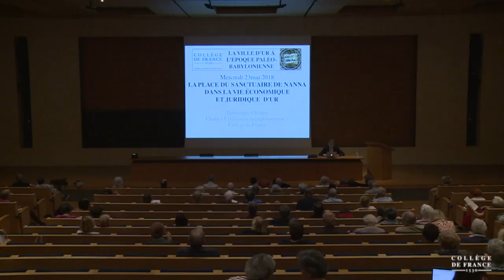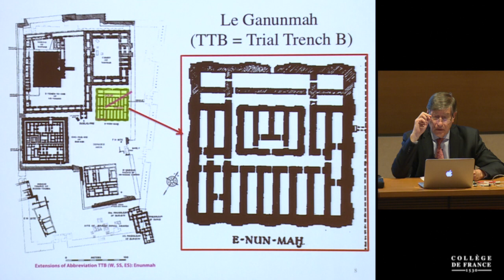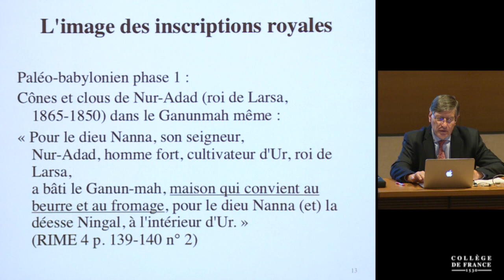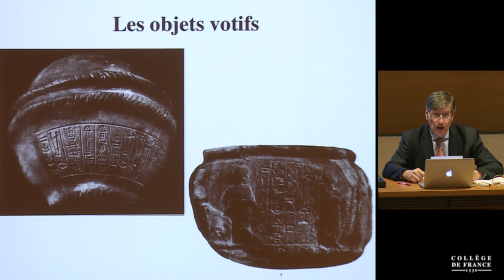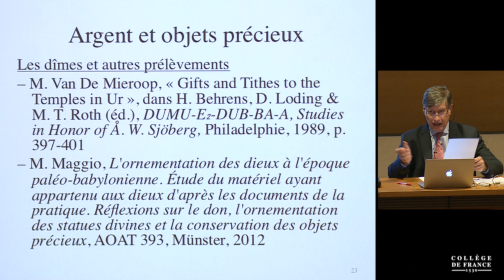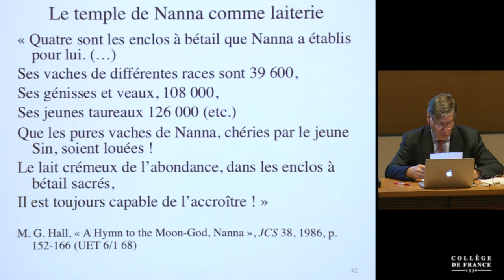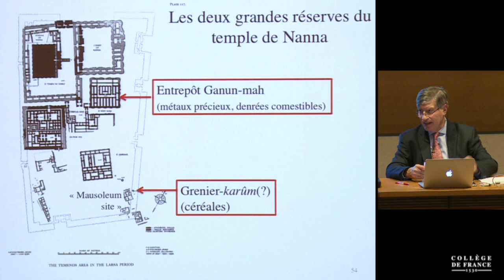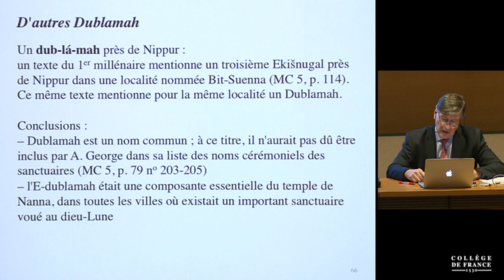La ville d'Ur à l'époque paléo-babylonienne (5) - Dominique Charpin (2017-2018)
Enseignement 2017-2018 : La ville d'Ur à l'époque paléo-babylonienne
Cours du mercredi 23 mai 2018 : Le Dublamah et la vie juridique